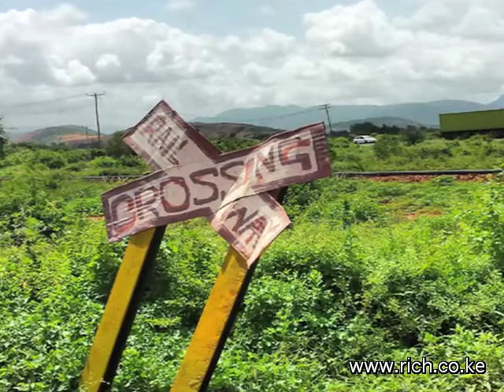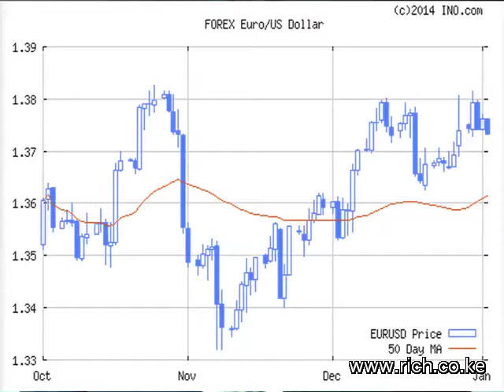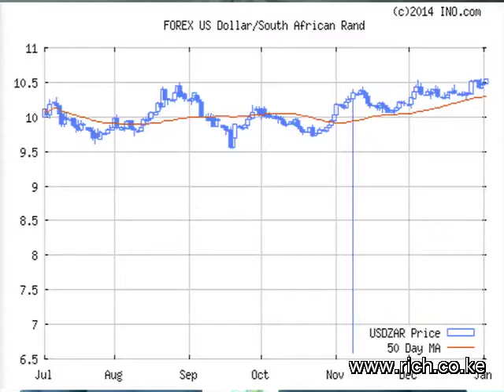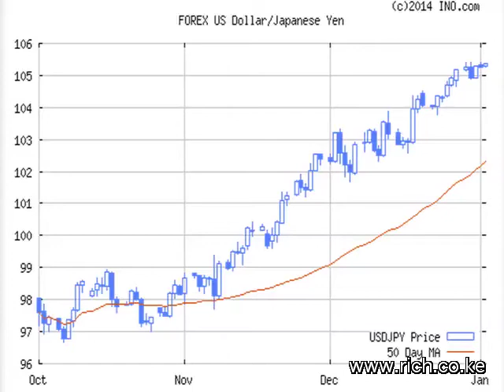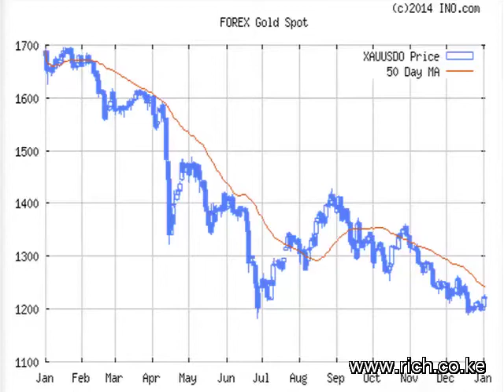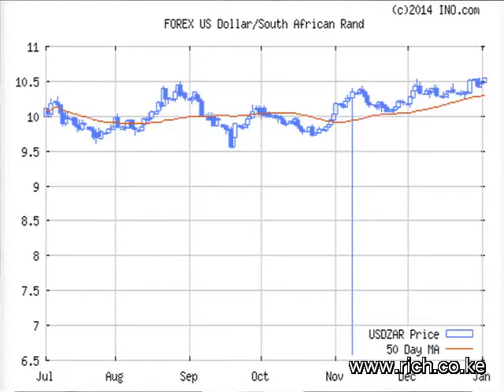Matters Financial and Geopolitical from a Frontier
Mindspeak, Tsavo East, Galana River, Galdessa, Christine Lagarde, Lugarde Falls, @AbeShinzo and the Yasakuni Shrine, SouthSudan, Volgograd, Dollar, Gold, Joseph Mukungubila, Kenya, Africa 2nd jan 2014